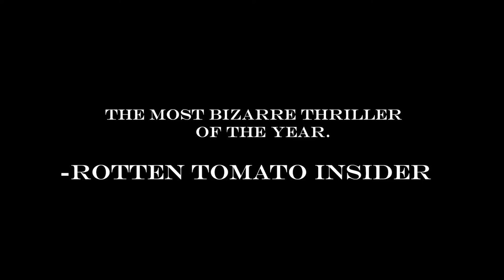My Friend Jerry -Teaser Trailer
Teaser Trailer Assignment For Editing 4 Class.